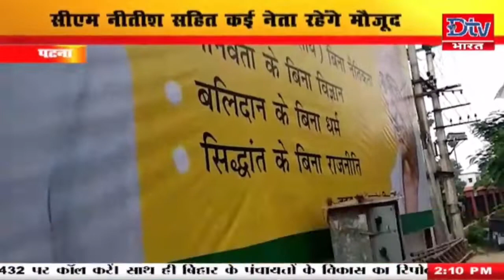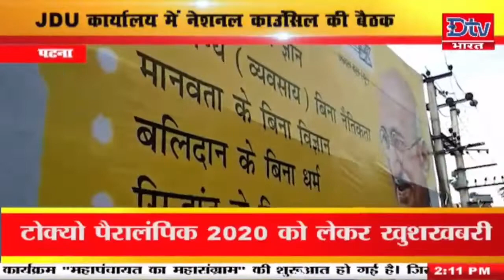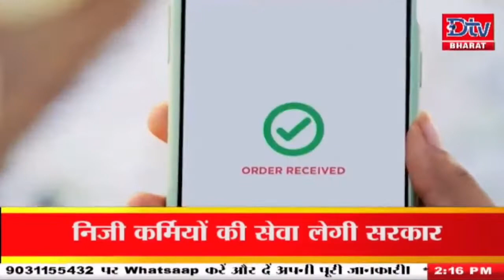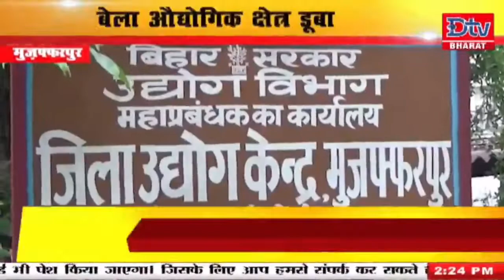देखें बिहार-झारखंड समेत देश की तमाम खबरें @ 2pm